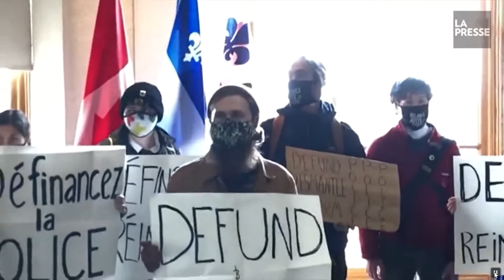Montréal20201112-Manifestants pour le définancement de la Police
« On demande à la Ville d’enlever 300 millions au budget de la police pour les réinvestir dans la communauté », a lancé Sandra Wesley, représentante de la coalition Defund the Police, qui regroupe une soixantaine d’organismes communautaires, tandis que des militants scandaient des slogans comme « Police partout, justice nulle part », en brandissant des affiches et des banderoles.

« Non seulement il n’y a pas de baisse du budget de la police dans le budget municipal, mais il est en augmentation », a dénoncé la militante, qui a déploré le « harcèlement » dont sont victimes les jeunes hommes noirs et les autochtones de la part des agents du Service de police de la Ville de Montréal (SPVM).

Le budget 2021 de la Ville de Montréal comporte en effet une hausse d’environ 2 % des sommes consacrées aux services policiers, qui totalisent 679,1 millions.